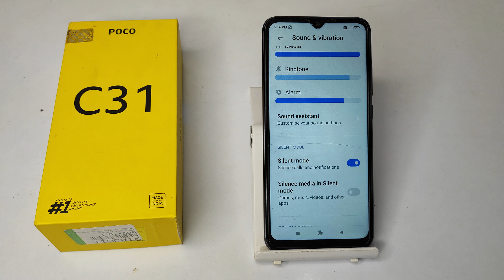How to off Silent mode poco C31 , Silent mode ko kaise off karte hai